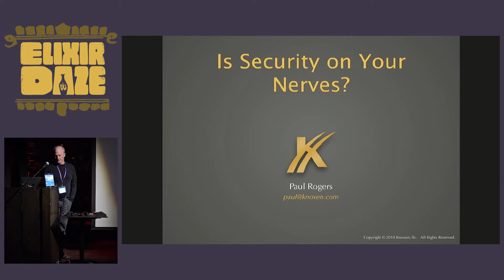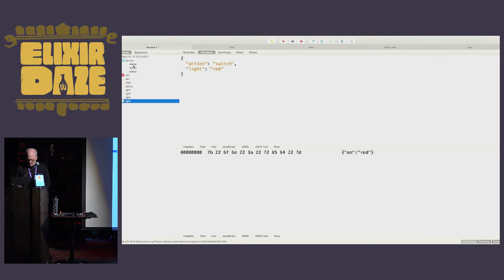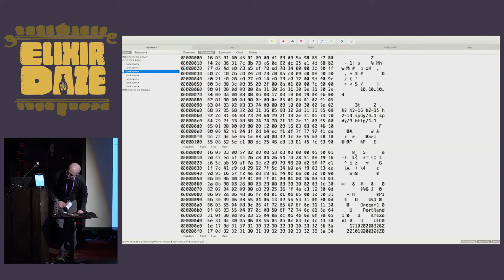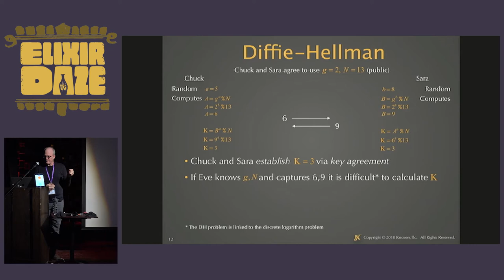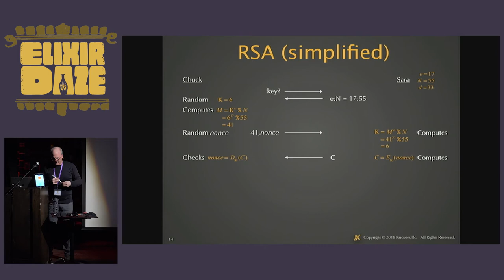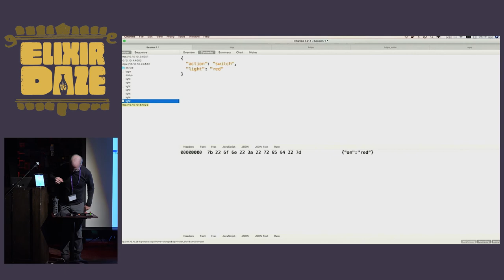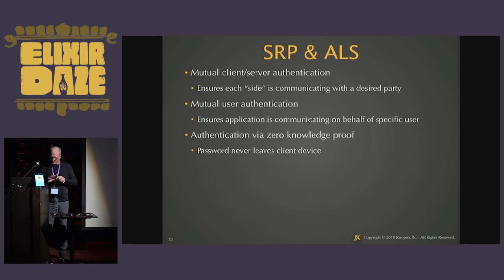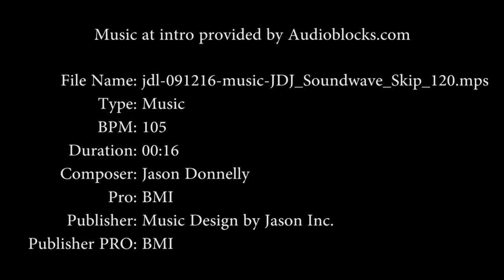ElixirDaze 2018 - Is Security on Your Nerves? by Paul Rogers